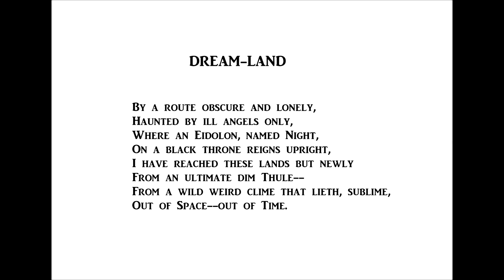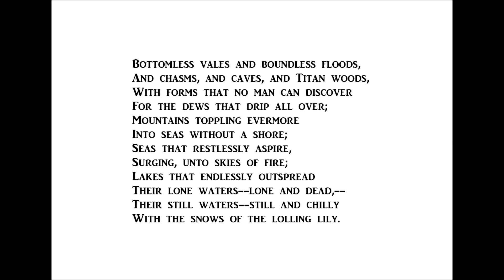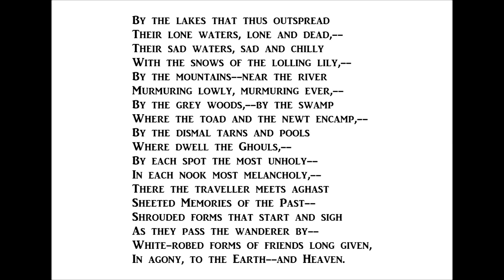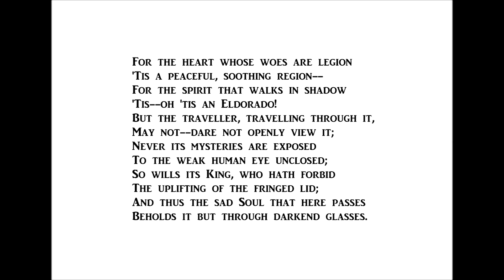Dream-Land (whispering)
3 音程のきめゼリフ/ proverb+ ch.